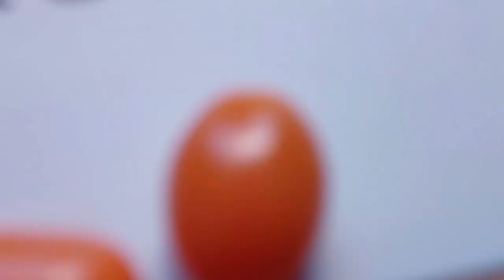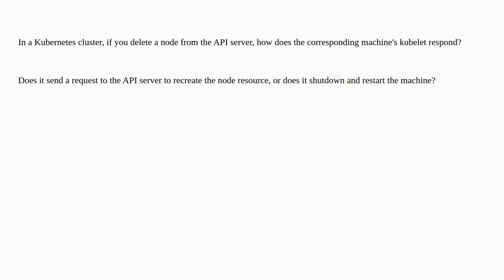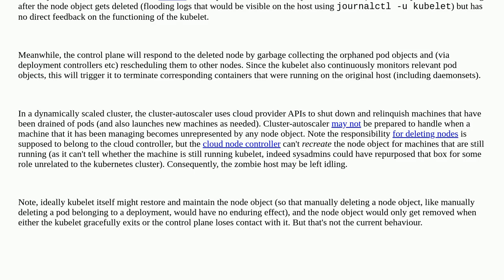What does kubelet do if you delete the node?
A special thanks goes out to the community

  kubernetes